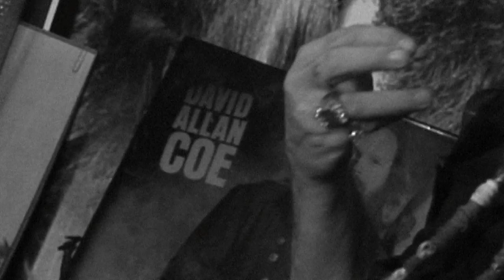David Allan Coe interview - Extended HD Version (2008) - Wrenching and Riding TV Show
This is an interview with country music legend, David Allan Coe at his home in Daytona Florida, for a television show I was working on in 2008 called "Wrenching and Riding".
This was part of the pilot episode, the show never got picked up.
David has been my friend for many years and I produced his music video for "Rebel Meets Rebel - Nothin' to Lose" when I worked for Vinnie Paul and Big Vin Records in 2006.

Camera Operator : Wallace "Buck" Sheppard.
Edit by Robert Moseley